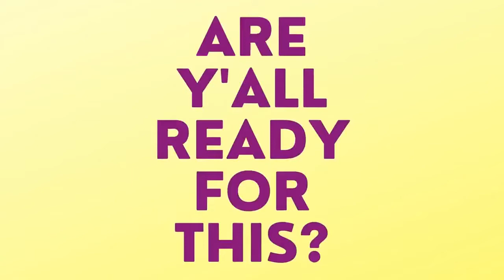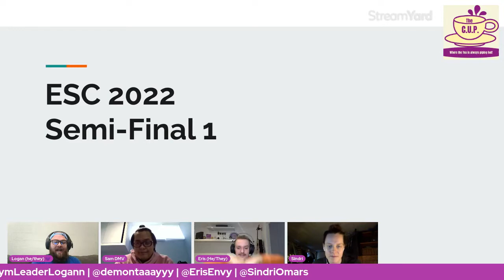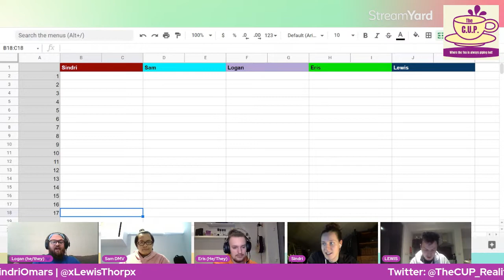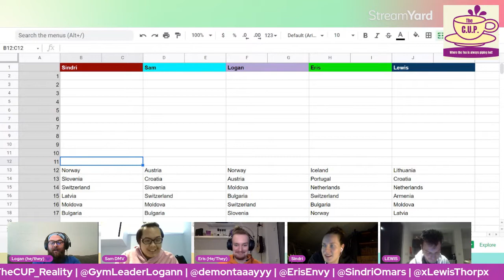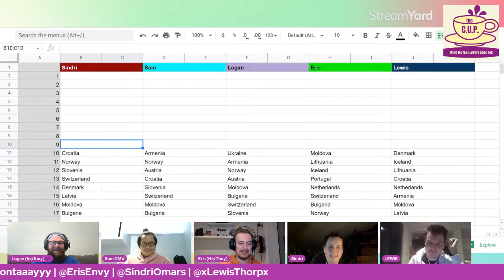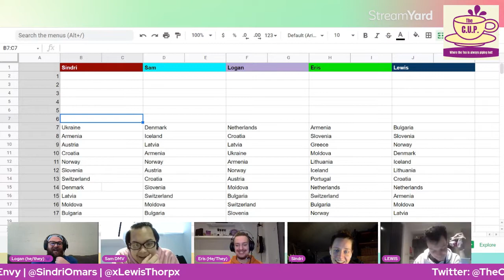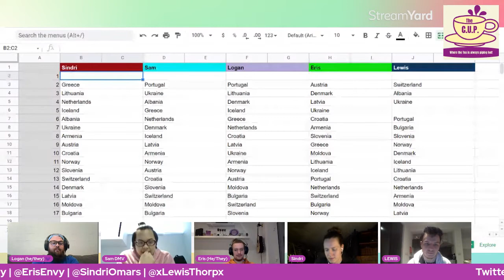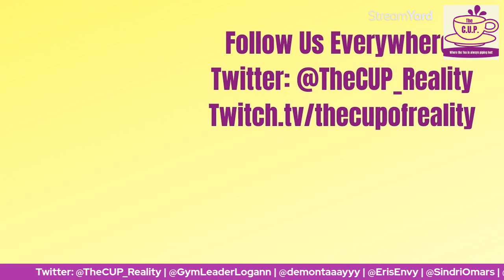ESC Semi-Final 1 Pre-Show Review | Eurovision 2022 | The CUP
Welcome to The CUP, the Currently Unnamed Podcast, where the tea is piping hot, & we are ready to spill!

Logan & Sam are joined by Eris Envy, Lewis Thorp, & Sindri Ómarsson to discuss the 17 songs in Semi-Final 1 (plus France & Italy)! We give all of our unfiltered thoughts and rank our favorite songs of the semi-final.

TIMESTAMPS FOR SONG REVIEWS:
6:50 (🇦🇱 Albania: Ronela Hajati- "Sekret")
14:19 (🇱🇻 Latvia: Citi Zēni- "Eat Your Salad")
21:05 (🇱🇹 Lithuania: Monika Liu- "Sentimentai")
26:48 (🇨🇭 Switzerland: Marius Bear- "Boys Do Cry")
33:35 (🇸🇮 Slovenia: LPS- "Disko")
40:45 (🇺🇦 Ukraine: Kalush Orchestra- "Stefania")
48:25 (🇧🇬 Bulgaria: Intelligent Music Project- "Intention")
56:27 (🇳🇱 Netherlands: S10- "De Diepte")
1:02:22 (🇲🇩 Moldova: Zdob şi Zdub & Fraţii Advahov- "Trenuleţul")
1:09:58 (🇵🇹 Portugal: Maro- "Saudade, saudade"
1:18:51 (🇭🇷 Croatia: Mia Dimšić- "Guilty Pleasure")
1:23:28 (🇩🇰 Denmark: Reddi- "The Show")
1:32:05 (🇦🇹 Austria: LUM!X & Pia Maria- "Halo")
1:39:15 (🇮🇸 Iceland: Systur- "Með hækkandi sól")
1:50:25 (🇬🇷 Greece: Amanda Tenfjord- "Die Together")
1:57:43 (🇳🇴 Norway: Subwoolfer- "Give That Wolf a Banana")
2:06:20 (🇦🇲 Armenia: Rosa Linn- "Snap")
2:13:49 (🇫🇷 France: Alvan & Ahez- "Fulenn")
2:21:50 (🇮🇹 Italy: Mahmood & Blanco- "Brividi")

2:28:19 (Our Rankings/Points)